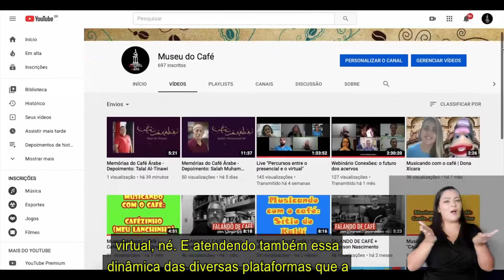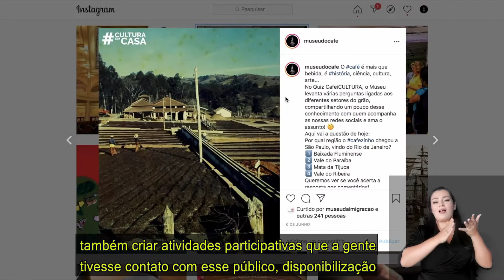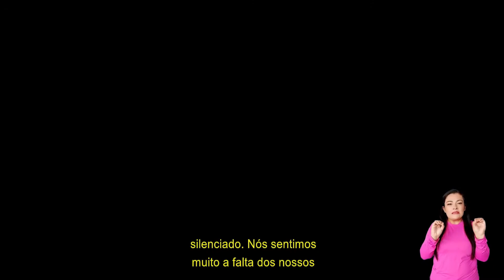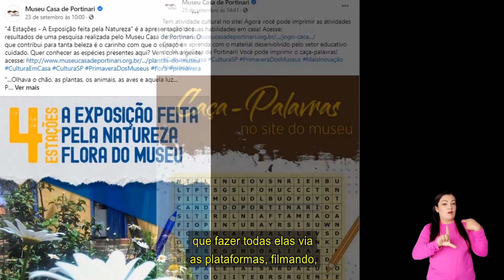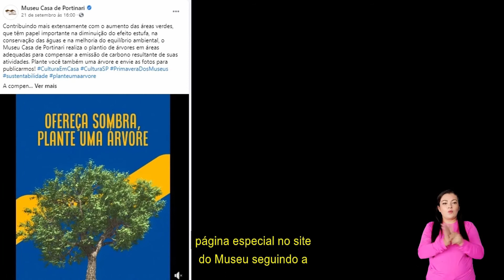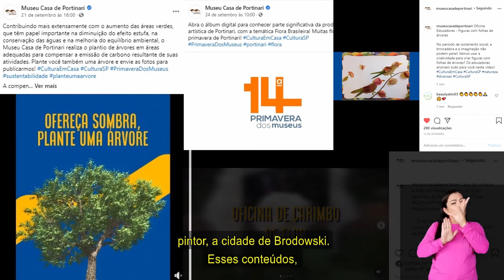Painéis Museus na Pandemia: Relatos & Reflexões 3 | EPM2020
Durante a pandemia, os museus fecharam, mas continuaram trabalhando para oferecer cultura e entretenimento aos seus públicos, sempre de forma criativa.

Confira no Painel Museus na Pandemia de hoje o relato de algumas instituições com exemplos de boas práticas durante o isolamento social.

De São Paulo:
(00:10) Museus Casas Literárias, com Marcelo Tápia e Alexandra Rocha
(04:46) Museu da Língua Portuguesa, com Marina Toledo
(08:10) Museu Florestal Octávio Vicchi, com Paulo Andreetto de Muzio e Natalia Ferreira de Almeida
(14:06) Museu do Futebol, com Ialê Cardoso

De Santos:
(21:32) Museu do Café, com Marcela Rezek Calixto

De Brodowski:
(25:43) Museu Casa de Portinari, com Cristiane Maria Patrici, Matheus Cardoso Maia, Letícia Eduardo Toloi, Vitor dos Santos Molinari, Fernanda C. da Costa Bergamo e Bethânia Bravo Arruda